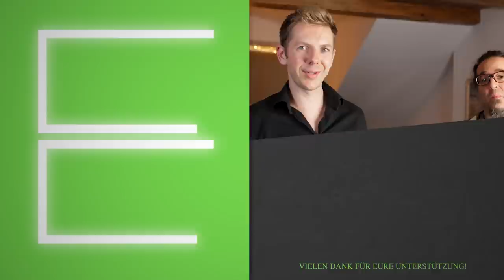Mexikanische Bohnenpfanne (Low Carb Rezept)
Dieses Low Carb Rezept ist an das mexikanische "rice and beans" angelehnt. Die gesunde Bohnenpfanne ist einfach nachzukochen und mega lecker! Mehr geniale Low Carb Videos mit @kenkocht gibt's

📓 ZUTATEN für 2 Personen:
1 gr. Zwiebel
2 Knoblauchzehen
1 kl. Stange Sellerie
1 grüne Paprika
1/2 Blumenkohl
2 Dosen Kidneybohnen (à 400g)
1 Limette
einige Kirschtomaten
frischer Koriander
Jalapeno (optional)
TL Kreuzkümmel
1/2 TL Paprika
Prise Oregano

🏁  MEINE ZIELE:

📍 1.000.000 Menschen mit einfachen Rezepten inspirieren
📍  Nach Japan fliegen, um dort alles zu probieren (die Kamera kommt mit!)
📍  Ein eigenes Let's Cook Studio, um noch bessere Videos zu drehen
📍  Mein eigenes Kochbuch publishen

✔️ Mein Schneidebrett

✔️ Die BESTE Soyasauce
✔️ Das BESTE Olivenöl
✔️ Microplane Reibe

Meine Technik:
🎥 1. Kamera
🎥 2. Kamera
📷 1. Objektiv
📷 2. Objektiv

📩 Bist du an einer Zusammenarbeit oder Kollaboration interessiert? Dann schreibe mir gerne eine E-Mail an julianletscook[at]gmail.com

Als Brand mehr Erfolg auf YouTube? Ich berate auch

0:00 Mexikanische Bohnenpfanne [Low Carb Rezept]
1:08 Zwiebeln schneiden
1:37 Blumenkohl grob schneiden
2:20 Blumenkohl in kleine Stücke mixen
3:15 Olivenöl in die Pfanne geben
3:41 Sellerie schneiden
4:24 Paprika schneiden
4:44 Tomaten vorbereiten
5:41 Zwiebel, Sellerie und Paprika anbraten
5:50 Ernährungswissen feat. Ken kocht
7:51 Kidneybohnen in die Pfanne geben
8:48 Jalapeno klein schneiden
9:22 Mit Chili und Paprikapulver würzen
10 08 Oregano und Kreuzkümmel dazugeben
10:50 Blumenkohl anbraten
12:40 Mit Tomaten, Jalapeno und Koriander anrichten
13:10 Danke an Ken!